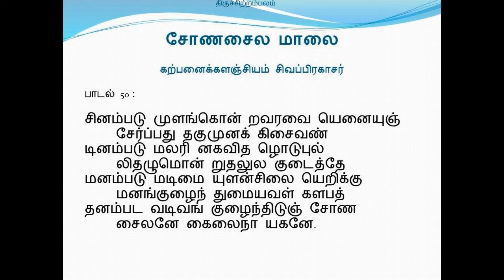சோணசைல மாலை - பாடல் 50 (கற்பனைக்களஞ்சியம் சிவப்பிரகாசர்)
பாடல் 50 :

சினம்படு முளங்கொன் றவரவை யெனையுஞ்
        சேர்ப்பது தகுமுனக் கிசைவண்
டினம்படு மலரி னகவித ழொடுபுல்
        லிதழுமொன் றுதலுல குடைத்தே
மனம்படு மடிமை யுளன்சிலை யெறிக்கு
        மனங்குழைந் துமையவள் களபத்
தனம்பட வடிவங் குழைந்திடுஞ் சோண
        சைலனே கைலைநா யகனே.